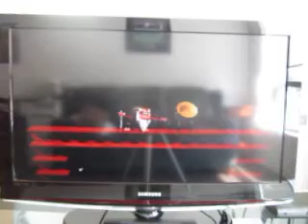Mark Liotta's Fun And Games: Episode 32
Here's episode 32, which is Donkey Kong Country for the Super Nintendo.